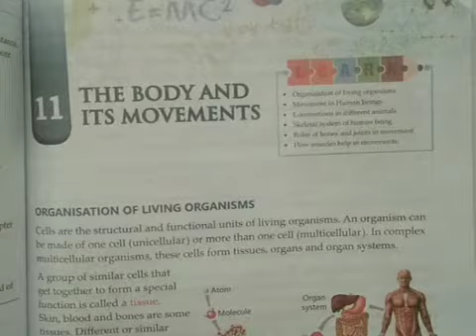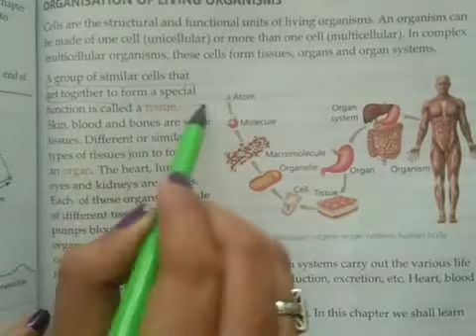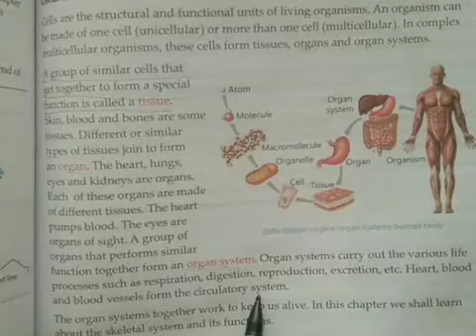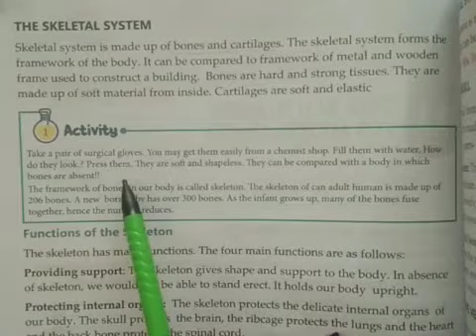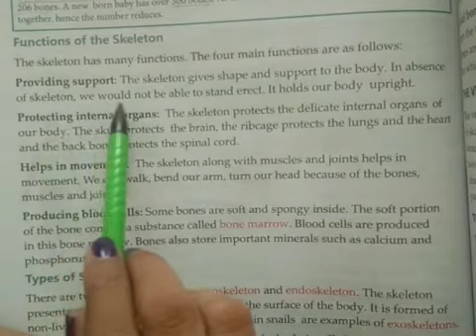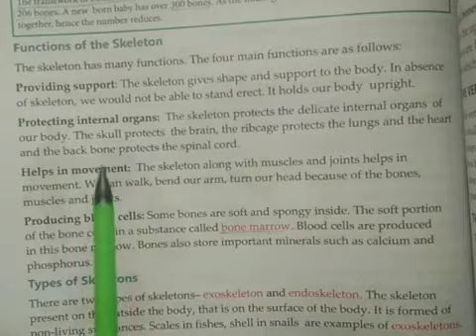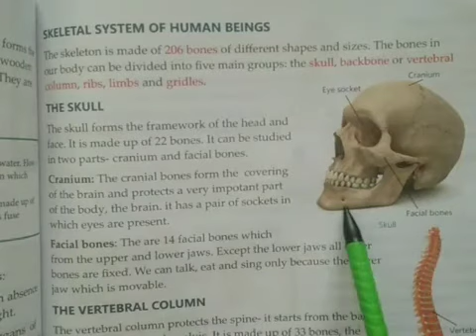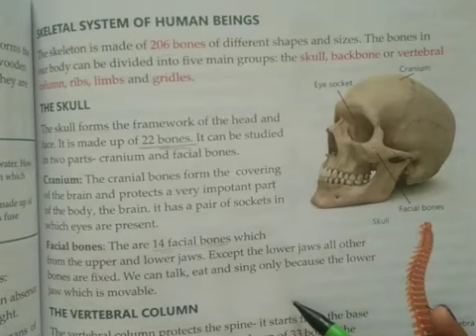class 6 science ch-11 (part-1)